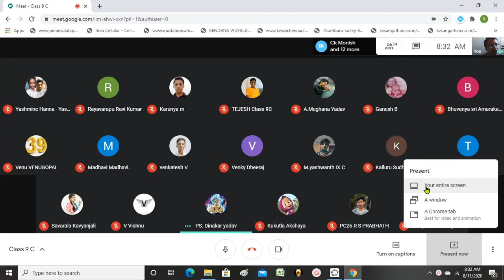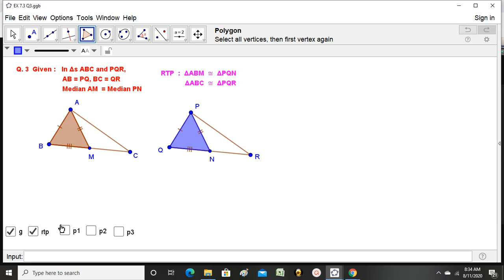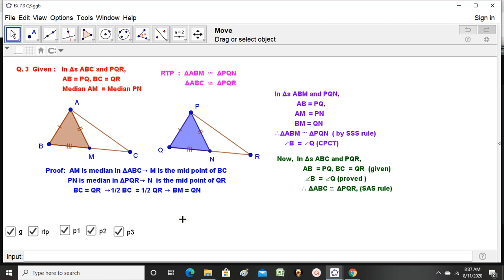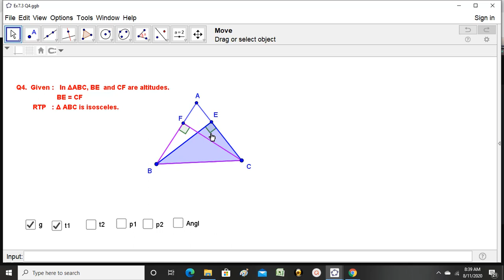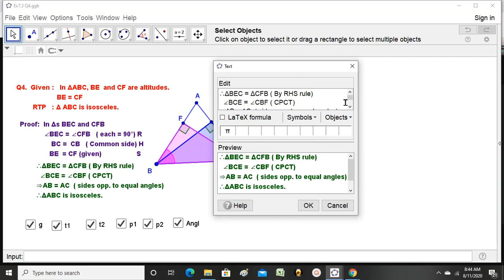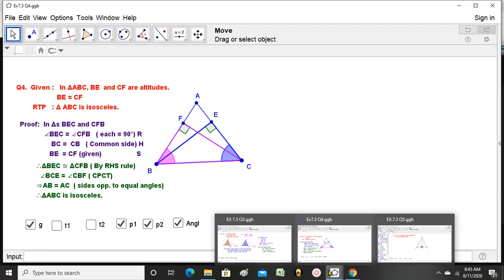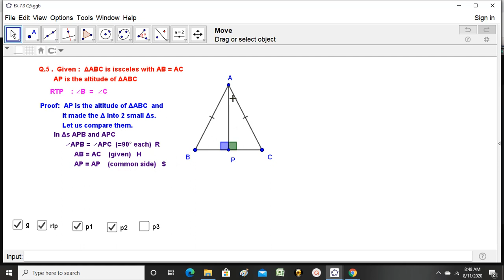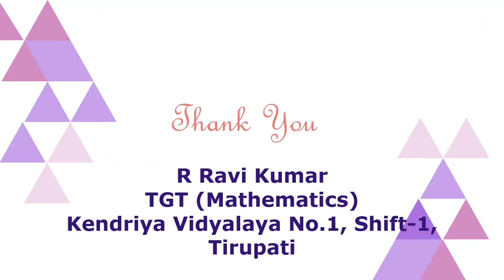Class IX (Triangles)4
This Video is recording Online class conducted on 11/8/2020 for class IX.  This contains discussion on application of congruence criteria for triangles ( EX7.3 Q.3 to Q5)  .  Students of class IX in general, and those who missed the class may watch the video and get benefited.